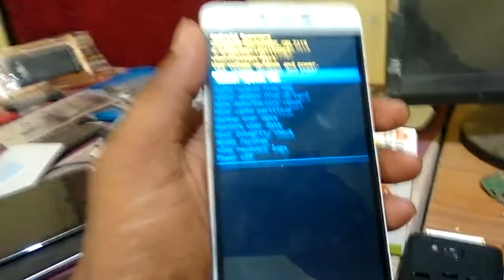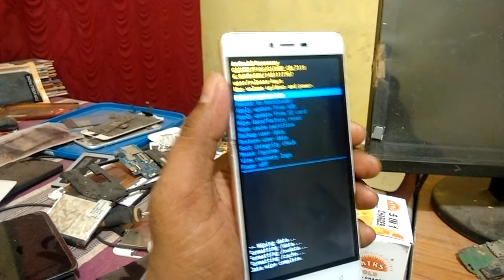gionee f103 ,f103pro unlock solution,100%